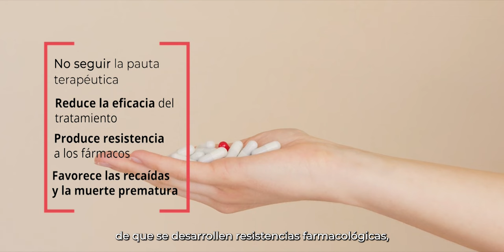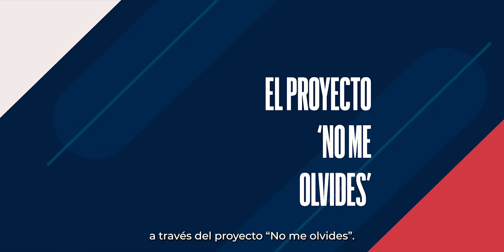No me olvides: Personas usuarias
En este video se presenta el proyecto a posibles usuarias. Cruz Roja apoya con diferentes actividades a personas que tienen dificultades para realizar correctamente los tratamientos que les pautan.